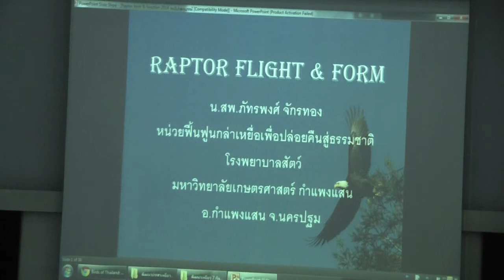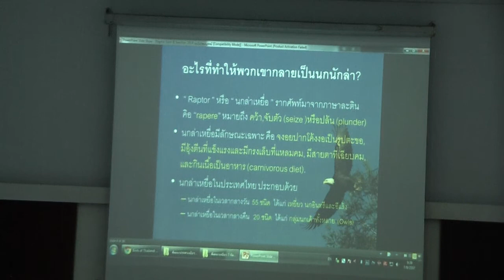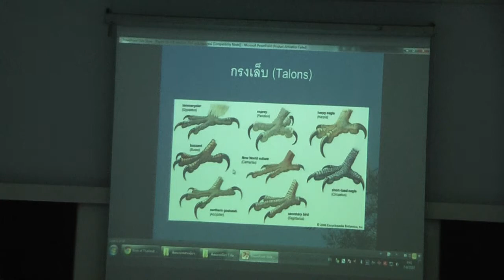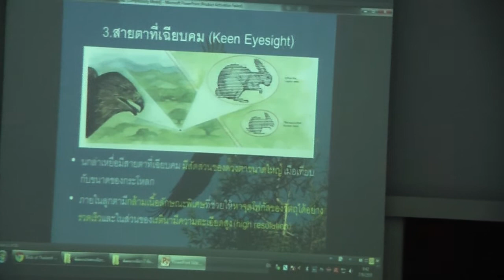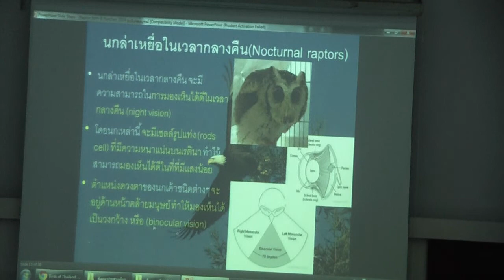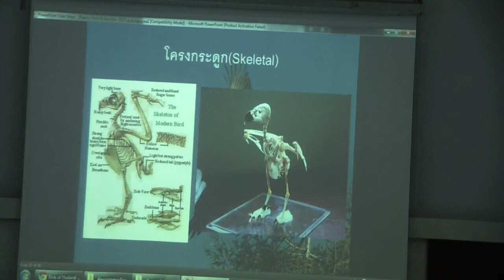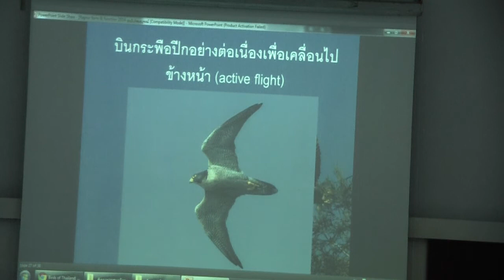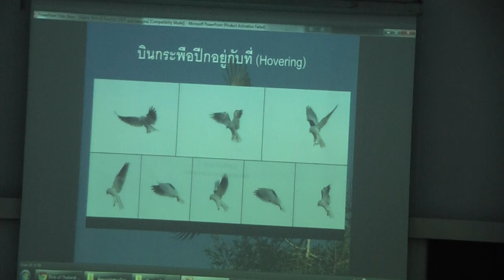2.Raptor Flight and form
Basic on raptor flight identification and form โดยสัตวแพทย์ภัทรพงศ์  จักรทอง